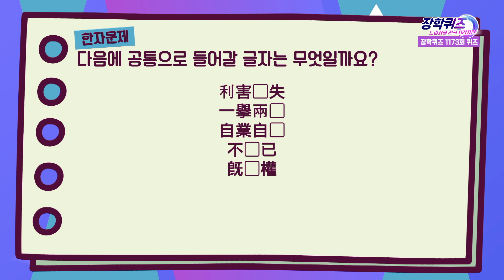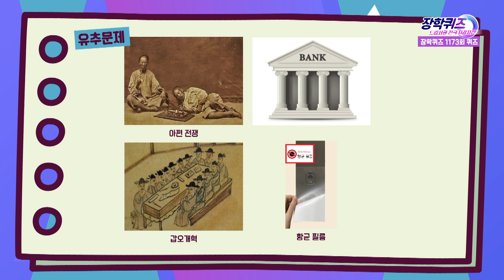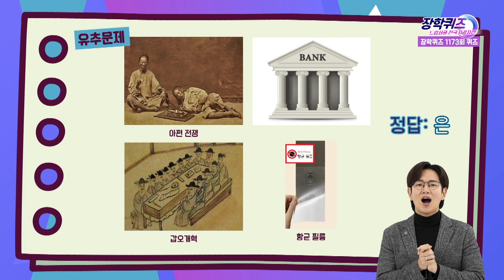[장퀴즈]1173회ㅣ 나도 할 수 있다! 드림챔피언?? 과연 내 퀴즈 실력은?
장학퀴즈 본편 출제 문제도 풀고
내 실력도 검증하고
❤본편 퀴즈만 모은 장퀴즈❤
1173회에 나온 문제를 맞혀보세요!!